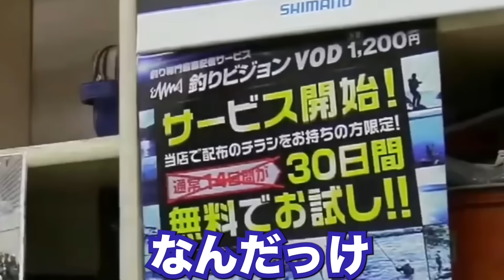【村田基】※予算2万のスピニングリールはコレ一択です※【村田基切り抜き】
予算2万のお勧めスピニングはなんでしょうか？
今回は村田さんがそんな疑問に答えしてます。

〇潮来釣り具センター
　ジムのお店！

当チャンネルでは、YouTubeガイドラインを徹底してポリシーを遵守し、健全な運営を心がけておりますが、修正や改善の要望があればお問い合わせ下さい